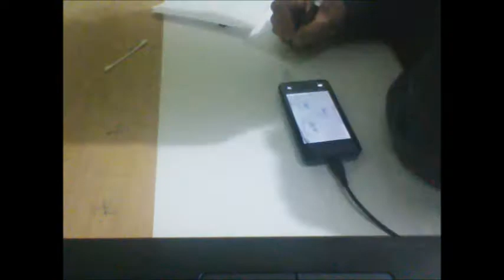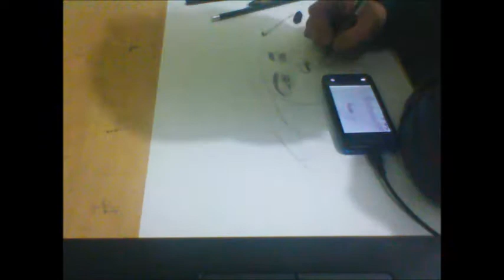Chloë Grace Moretz Dibujo Drawing 7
dibujo de Chloë Grace Moretz en Cannes

drawing of Chloé Grace Moretz in Cannes